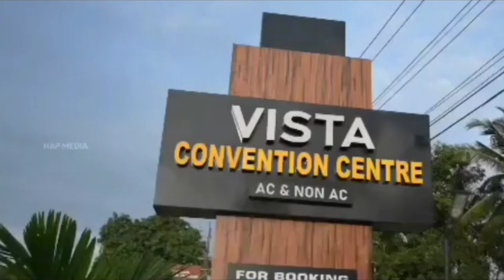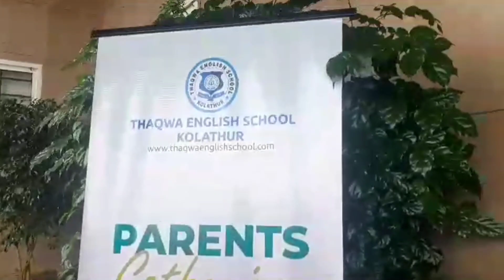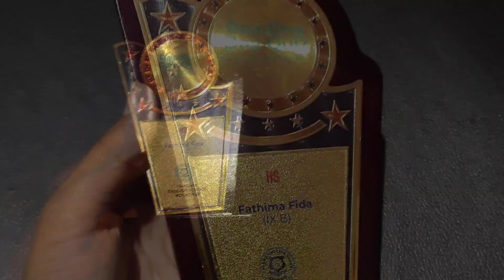A Day @vistaconvenctioncentre....|| vengad illicode|| programes of my school || shanuzz world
Hey guyzz👻,

Hope you guyzz enjoyed this Video 🤩
if enjoy. 😊
don't forget to...🤩
your feed back below 👇🙌🏻